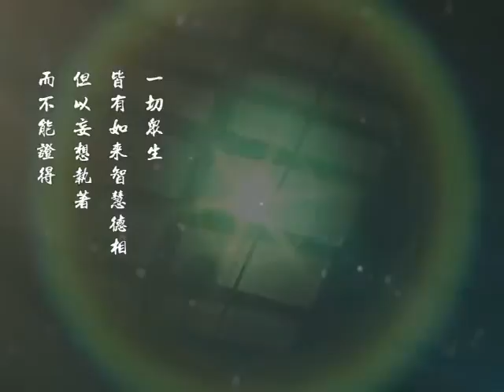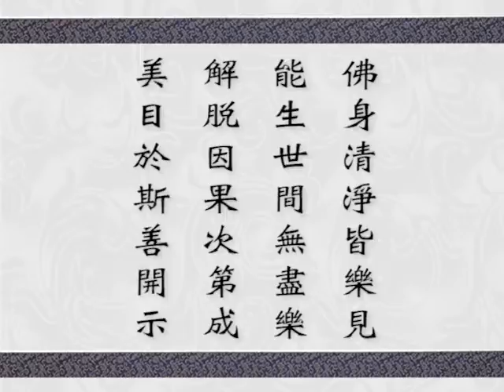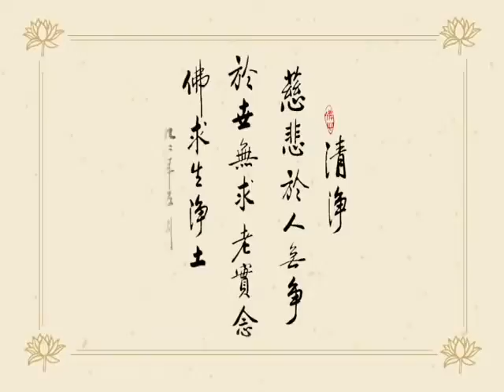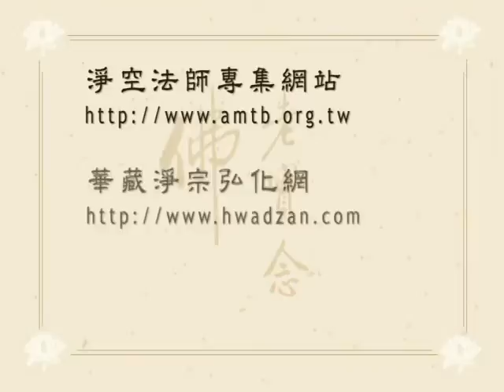華嚴經講述菁華 254 字幕新版 淨空老法師